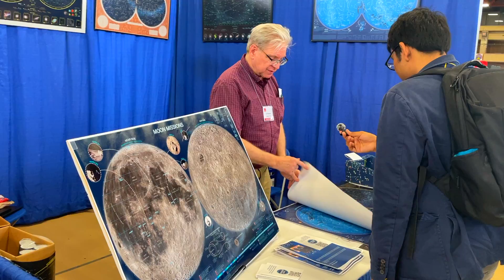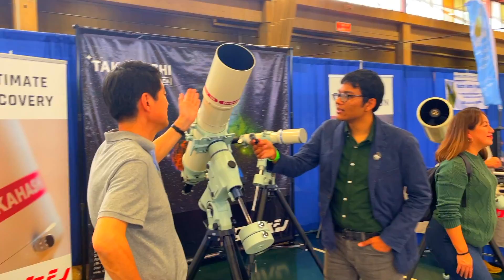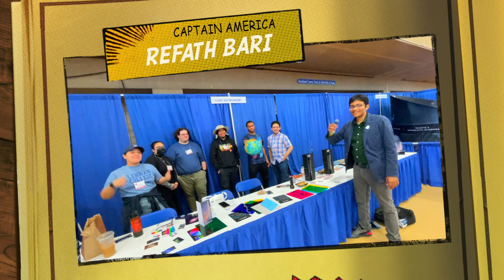Celestron for Space Exploration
I use a Celestron StarSense Explorer to observe the Moon, Planets, and even Stars!